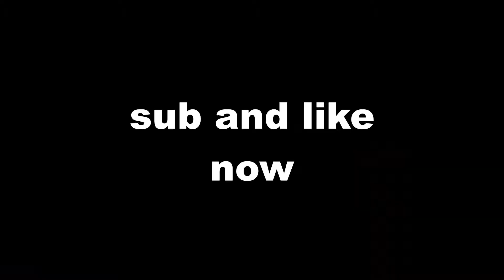I Gave Robux Away And Regretted It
Today's video was SO FUN to make! I donated Robux to a viewer in Roblox, Pls Donate and made his day.

Usually, I play Roblox but what is Roblox? Roblox is an online platform and game creation system in the metaverse, where all ages can safely interact, create, have fun, and learn. Roblox concurrently has over 164 million monthly active users. Everything on Roblox is designed and constructed by members of the community. Roblox is open to people of all ages. Each Roblox player starts by choosing an avatar and giving it an identity. They can then explore the Roblox metaverse — interacting with others by chatting, playing experiences, or collaborating on creative projects. Roblox is free-to-play, with in-game purchases available through a virtual currency called "Robux". People hate Roblox because of some parts of the community that surrounds it, as well as people thinking Roblox is a game, and similar to Minecraft. Roblox is not like Minecraft. Roblox is a platform.